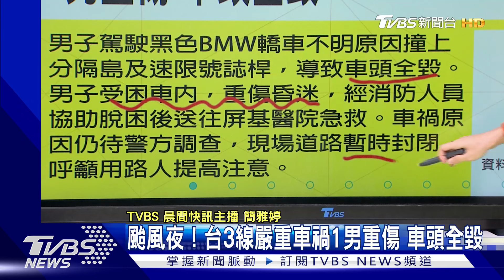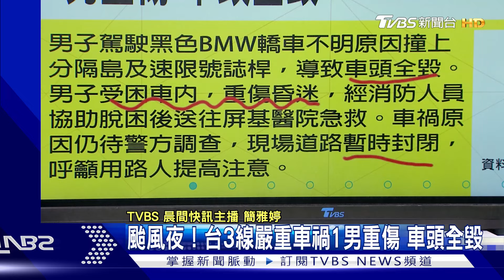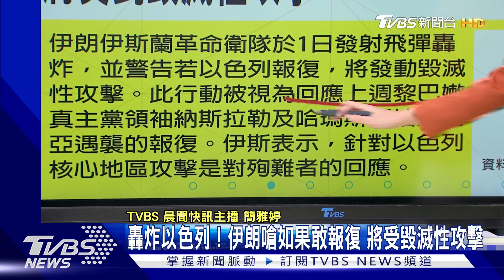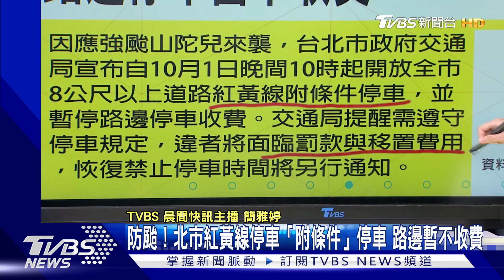轟炸以色列!伊朗嗆如果敢報復 將受毀滅性攻擊 伊朗飛彈來襲前以色列疑遭槍手恐攻 4死7傷｜TVBS晨間快訊｜TVBS新聞20241002